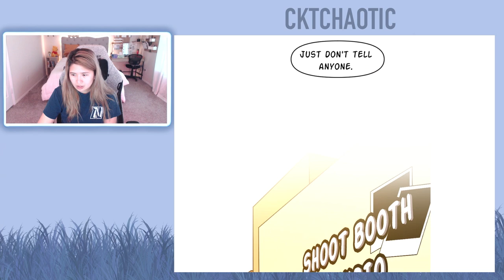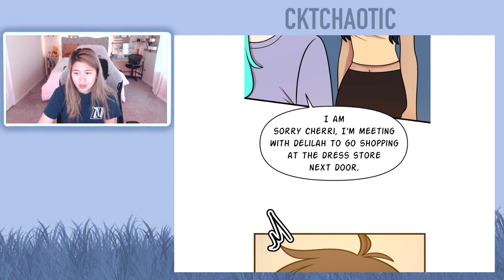Down to Earth - Chapters 153 and 154 (Eng) - Webtoon Read Aloud